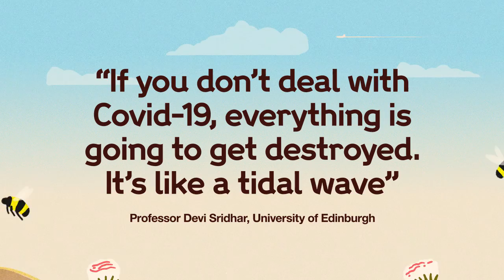The impacts of Covid-19: we need to deal with the knock-on health effects | Wellcome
The wider effects of Covid-19 are rippling out through society. Beyond the immediate impact that a new virus causes, through infections, illness and fear, there are other knock-on health effects too.

Vaccination programmes have been paused, lockdowns are challenging our mental health and unchecked antibiotic use risks fuelling drug-resistant infections.

We need to deal with these knock-on health effects.